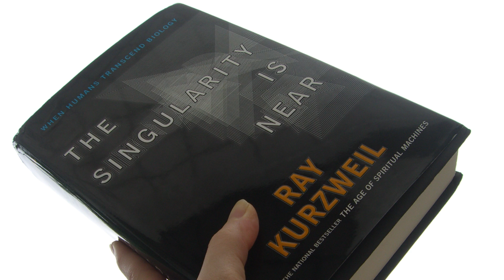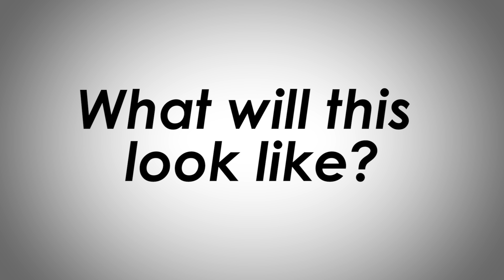Technological Singularity Explained - Ray Kurzweil's Law of Accelerating Returns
The technological singularity has become a popular talking point among many famous futurists and media personalities. However, most people are still unsure of what it really means. We're going to explain the concept of the technological singularity, and let you know how this event could alter the destiny of mankind - for the better or for the worse.

I’m Zachary Maslanik, lead video producer at cybrink.com and I will be bringing you up to date with all the latest developments in science, technology and business.

So… technological singularity.

The idea was first popularized by Ray Kurzweil in his 2005 book, The Singularity is Near: When Humans Transcend Biology. In his book, Kurzweil observes that the rate of change in technological progress tends to increase exponentially. In other words, technology tends to build upon itself, becoming better and better and at a rapidly accelerating pace. Kurzweil named his observation 'The Law of Accelerating Returns'.

Taking this concept one step further, Kurzweil suggests that at some point in the near future, artificial intelligence will become so advanced that it will be able to make better versions of itself. In theory, this could enable artificial intelligence to enhance its own cognitive capabilities through a cycle of continuous self-improvement, quickly resulting in sentient machines with smarter than human intelligence.

Kurzweil believes that what follows is technological change so rapid and profound, that it will represent an unprecedented paradigm shift in human history; a technological singularity. Unenhanced human intelligence will be unable to keep up. So what will this look like? Frankly, it's difficult to know. After all, the word 'Singularity' was borrowed from physics – it is a point in space time where all the laws of physics break down. Similarly, it is difficult to predict what the world will be like post technological singularity.

One option is that our new artificial overlord is friendly, helping us to create a new and improved utopian world. Or maybe our creation turns upon us, like Skynet, setting out to destroy the human race with a little help from the 38th Governor of California, Arnold Schwarzenegger. Perhaps even scarier, maybe artificial intelligence could morph with human intelligence to create a hive mind, where everyone's thoughts are connected, and everyone thinks exactly the same.

Until then, let's just enjoy the benefits technological progress and improvements in artificial intelligence can bring to all of our lives.

Here’s a question for you! Ray Kurzweil has predicted that we will reach the Technological Singularity by 2045, what do you think?